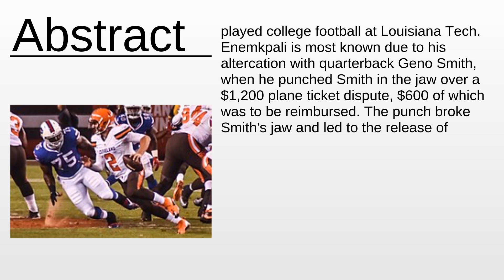Ikemefuna Enemkpali As Fast As Possible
Ikemefuna Enemkpali - This video aims to inform about: Ikemefuna Enemkpali

Content:
0:00:00 Abstract
0:00:35 About the project

Please provide your feedback on the comments section:
Thanks!
My consultancy: Machine Learning & Automation